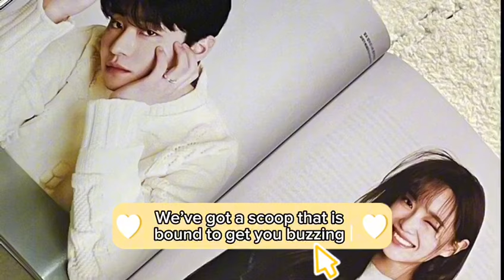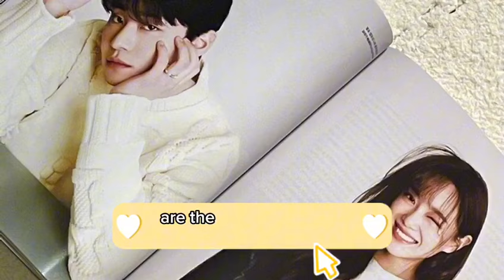Private Wedding of Ahn Hyo Seop and Kim Se Jeong Surface online, Trending in Korea